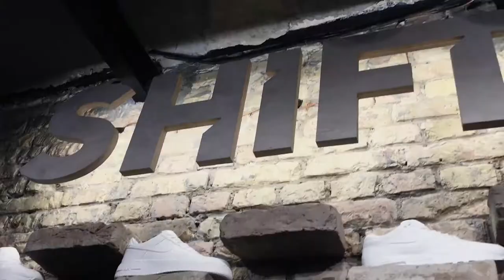Гроза-по дороге на сферу.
"Гроза"-Герой каменных джунглей